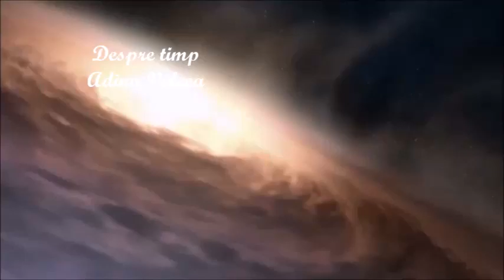Timpul de Adina V. (voce Adina V.)